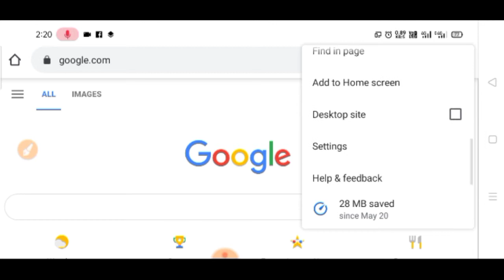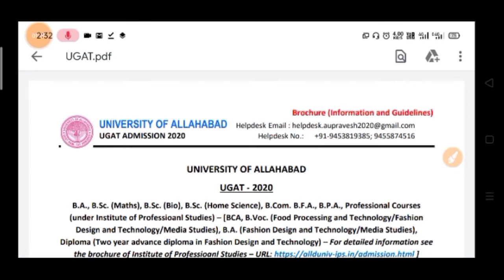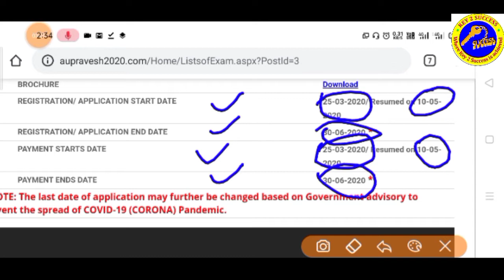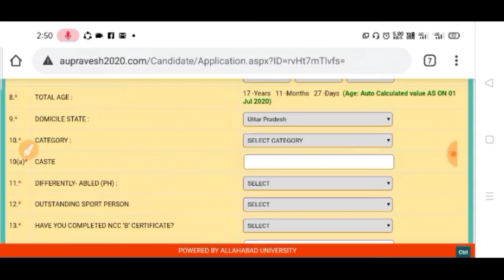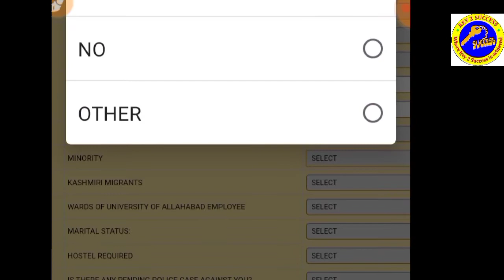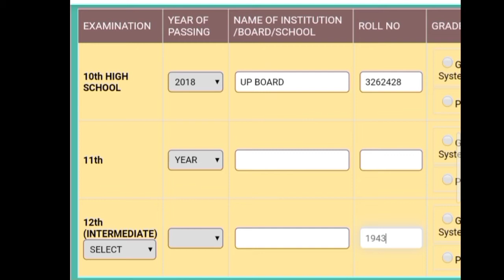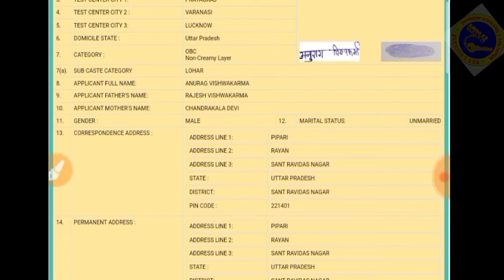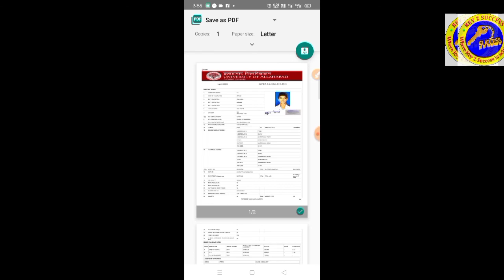How to fill Allahabad University Admission 2020 Online Form | UGAT | PGAT-2020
इलाहाबाद विश्वविद्यालय आनलाइन आवेदन 2020 कैसे करें
This video is important and useful for those students who are doing their preparations for  competitive exams as ssc, upsssc, bank, railway, nda, cds, tgt, pgt, etc.
Latest Current Affairs | नवीनतम समसामयिक घटनाचक्र | Latest Updates | General Knowledge | General Science |